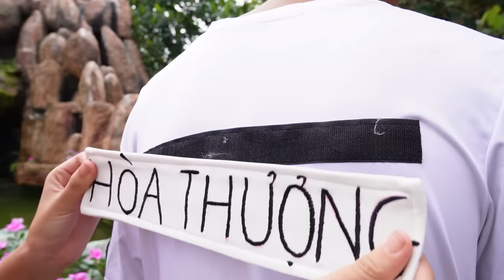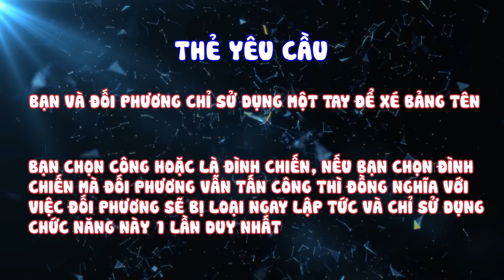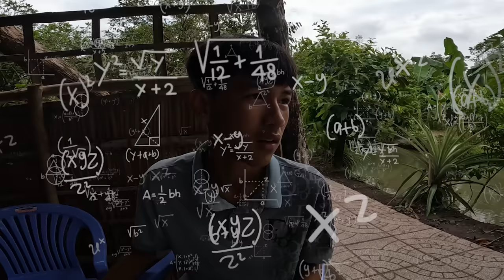Anh Ba Phai | Xé Bảng Tên Theo Otp Fan Đặt Ra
Cuối cùng thì mấy anh em cũng thực hiện được clip mà mọi người yêu cầu rất rất nhiều trong thời gian vừa qua, thành thật xin lỗi tất cả mọi người vì đã chậm trễ. Ngay bây giờ cùng cày view thôi cả nhà yêu ơi.